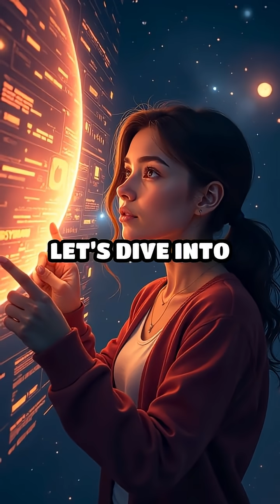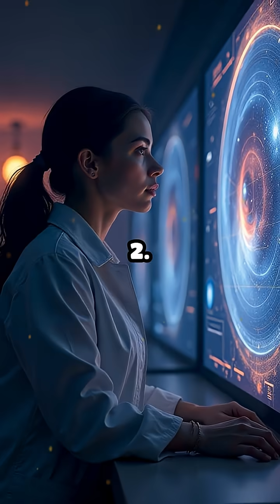10 Mind-Blowing Neutron Star Merger Facts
Uncover the wildest secrets of neutron star mergers! These cosmic collisions shape the universe in ways you never imagined.